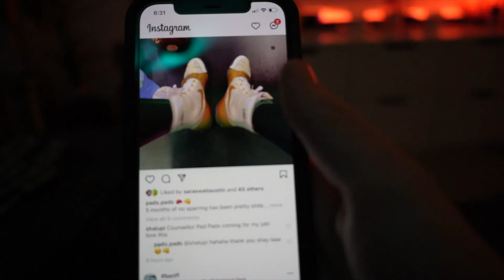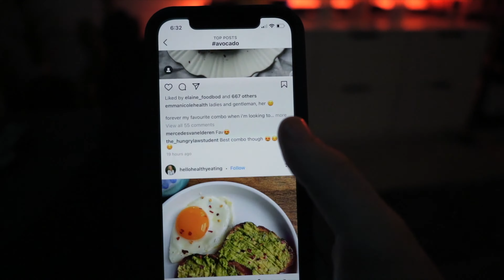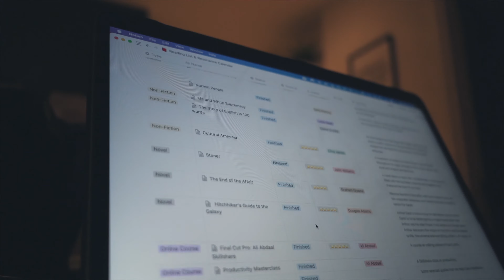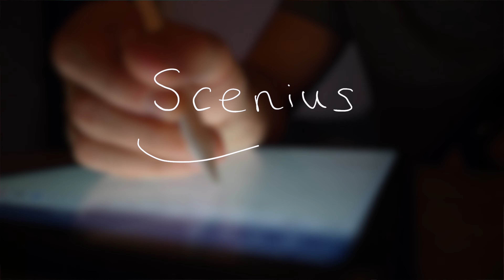Show Your Work - Austin Kleon: Why You Should Start Sharing Online Today!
Austin Kleon's short but mighty book, 'Show Your Work' really changed my perspective on creativity and how it fits into the lives of everyday folks. So much so that I made my first YouTube video about it!

In this video I'll cover:

00:00 - Introduction
00:55 - Kleon's main thesis (show your work!)
01:24 - Don't we all do this already?
02:15 - Consumption vs. Creation
03:33 - The path of least resistance
04:27 - Collaboration: Genius vs. Scenius
06:00 - The power of the internet - Scenius-building
06:38 - "I have nothing interesting to share"
07:46 - "I'm not good enough"
09:10 - "What will my friends say?" ...and who cares?

Check out this video, which I’m super proud of. It’s all about the most important decision I ever made: